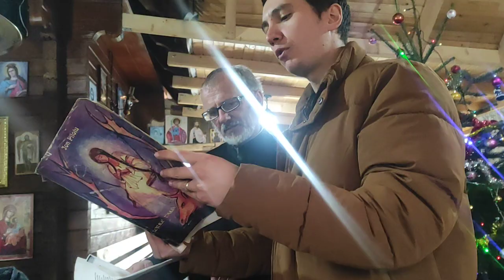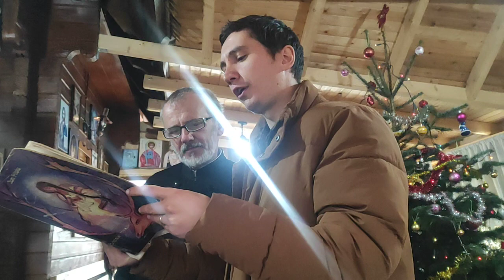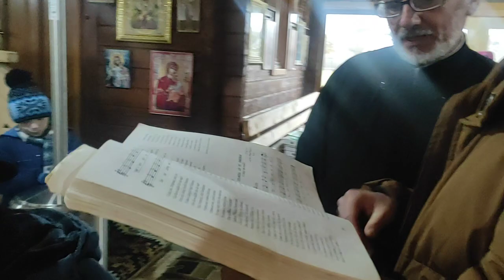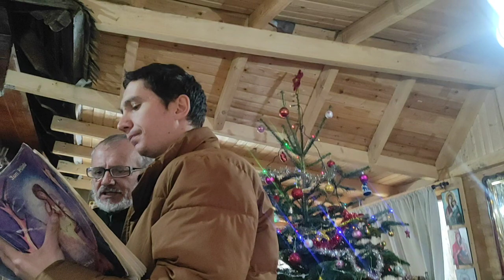Colea Doamne mai în jos Colindă din Țara Loviștei de Părintele Dumitru și Daniel Piloiu 10 Dec.2023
La mulți ani în Hristos Domnul Nostru Iisus Hristos AmiN 🙏💙🤗🎅